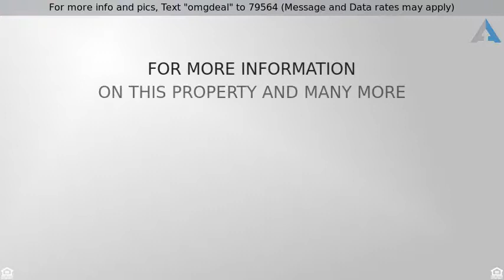Priced at $279,000 - 30225 N 164TH Street, Scottsdale, AZ 85262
For more info and pics, Text "omgdeal" to 79564 (Message and Data rates may apply)
Welcome! On just over an acre of land with sweepin

Welcome! On just over an acre of land with sweeping mountain VIEWS from every angle. This bright and open floorplan offers vaulted ceilings, wood and new carpet flooring, and custom color scheme t/o.  Nice black cabinetry, white appliances, sleek countertops and stylish wallpaper backsplash complete this tasteful kitchen. Spacious bedrooms! Covered patio with large custom backyard fire pit for entertaining. Your guest will enjoy their own new private area in the mother-in-law suite complete with full kitchen. This 750 sq ft Casita is in addition to the main property (not included in property's main square footage). The possibilities are endless. Don't delay, schedule your showing today!